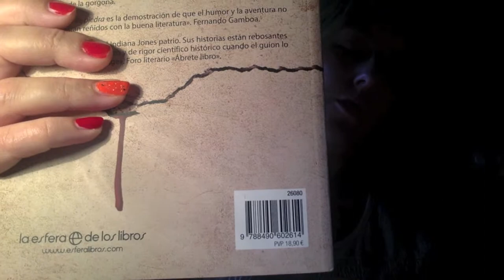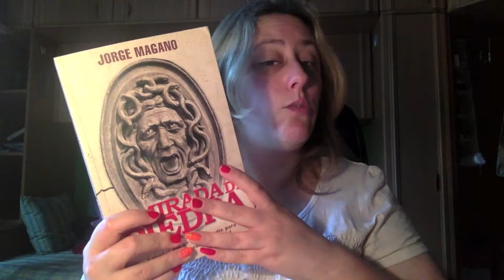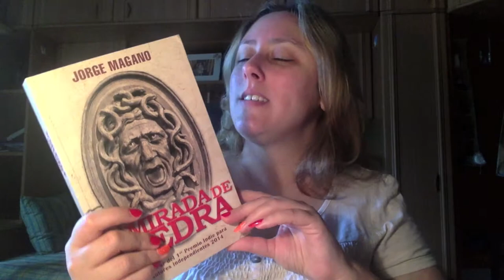Review La mirada de Piedra de Jorge Magano